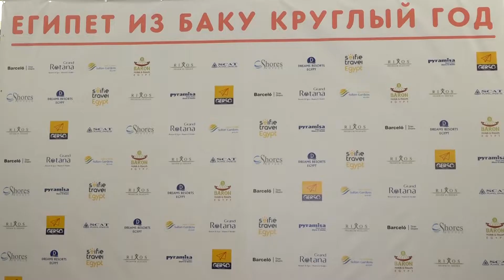Misir ehramlarını görmək daha asan olacaq